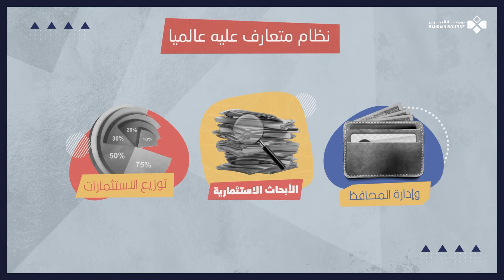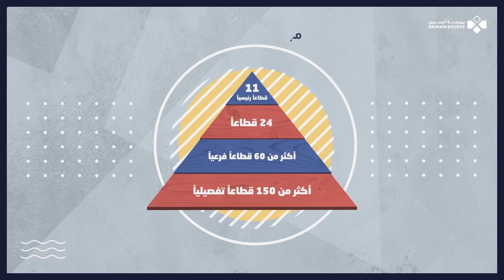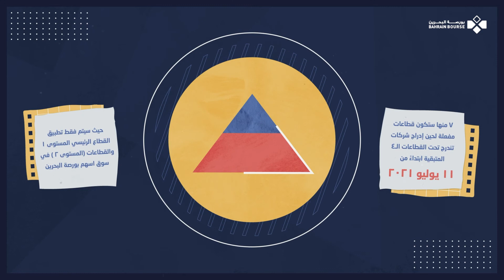بورصة البحرين تتبنى المعيار العالمي للقطاعات لتصنيف الشركات المدرجة في البورصة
أعلنت بورصة البحرين، السوق متعدد الأصول ذات التنظيم الذاتي، عن تبنّيها للمعيار العالمي للقطاعات (GICS) لتصنيف الشركات المدرجة في البورصة اعتباراً من 11 يوليو 2021. وتأتي الخطوة تماشيًا مع استراتيجية بورصة البحرين لتعزيز الشفافية والكفاءة في سوق رأس المال البحريني وتلبية أفضل الممارسات الدولية.